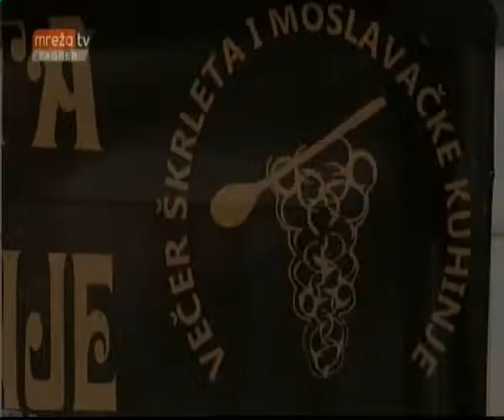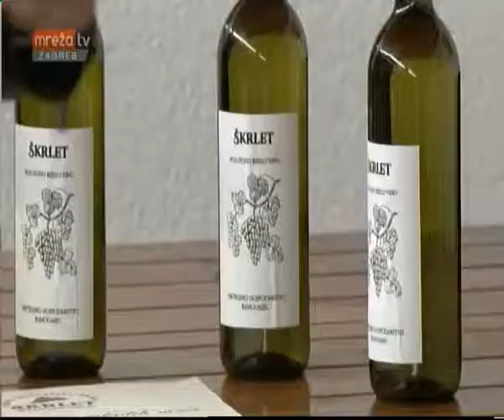Mreža TV 2. 12. 2017.